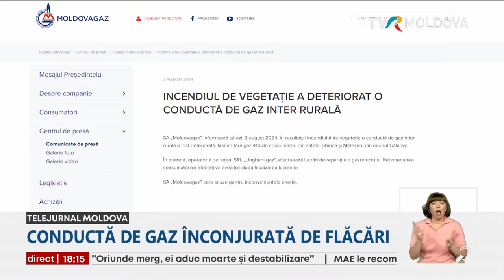Conductă de gaz afectată de un incendiu de vegetație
Locuitorii din satele Țibirica și Meleșeni din raionul Călărași au rămas fără gaz metan în urma unui incendiu de vegetație din aproapierea unei conducte.